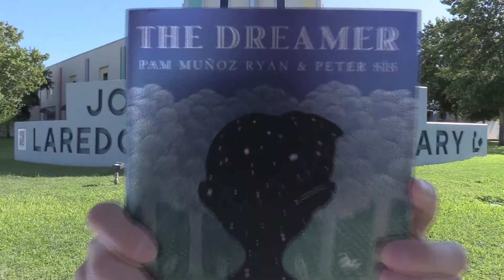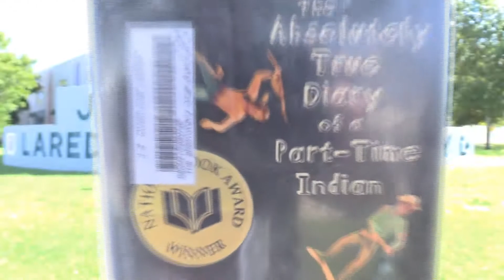Laredo Teen Read Week 2020